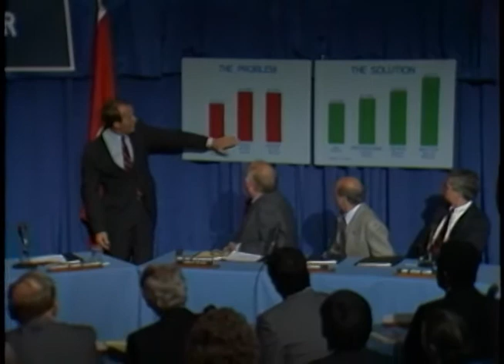President Reagan's Remarks on Panel discussion on Education on June 14, 1983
Full Title: President Reagan's Remarks on Panel discussion on Education at Farragut High School, Knoxville, Tennessee on June 14, 1983

Access Restriction(s):Unrestricted
Use Restriction(s):Unrestricted